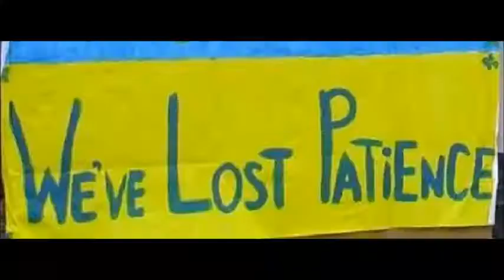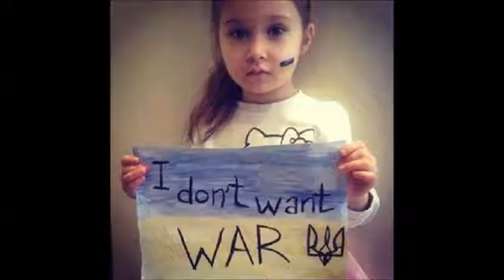Free Ukraine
No Europe No Russia Free Ukraine